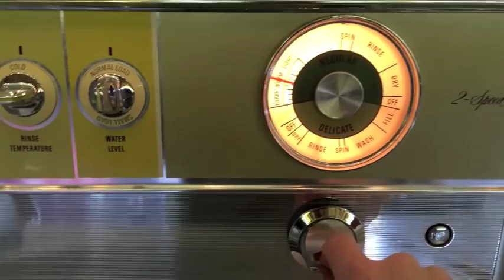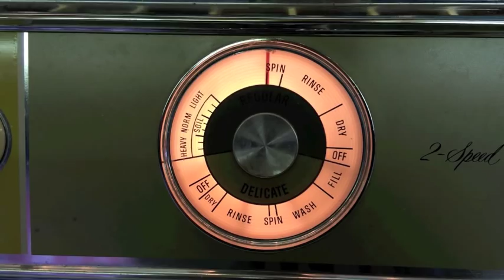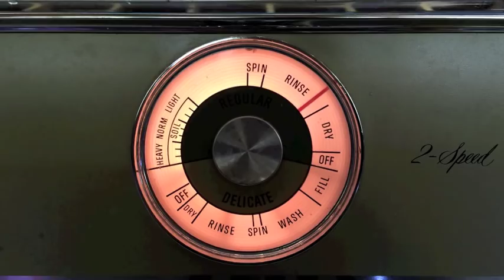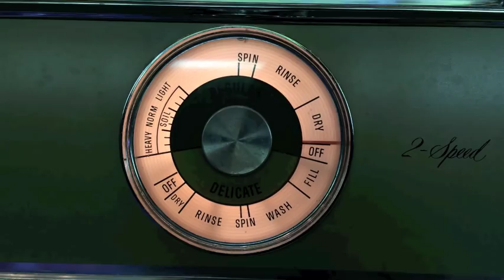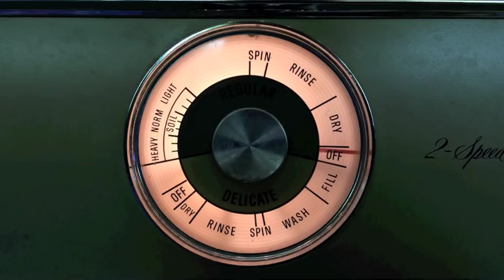1964 Frigidaire Multimatic Washer - WCD 64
Here's a condensed vid of my 1964 Frigidaire Multimatic. No music...no voiceover...just Frigidaire (and a little Maytag. ).